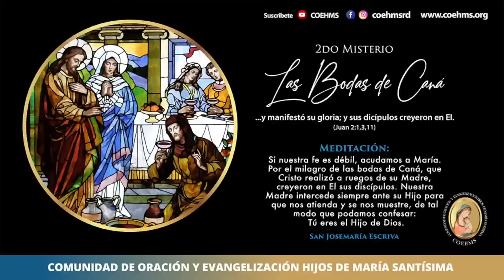Santo Rosario - Misterios Luminosos - 28/03/2024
Dirigido por: Hna. Martha Damián

AVISOS
RETIRO CALIFORNIA - SEMINARIO DE VIDA EN EL ESPIRITU Los días 9, 10, 11 de febrero 2024. Inversión US$300. Contacto Bertha Muñoz 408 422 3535 o Paty Gutierrez 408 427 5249
    Link Inscripción:
**Retiro en Rep.Dom**
Los días 3, 4 y 5 de mayo
Bella Fernandez 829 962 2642

DONACIONES

** COEHMS REP. DOMINICANA Banco Popular Cta. Corriente en Pesos  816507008 / Banco Popular Cta. de Ahorros en Dólares 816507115

** COEHMS CORP. BOSTON TD Bank Cta Corriente en Dólares 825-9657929 / ABA 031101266 / SWIFT NRTHUS33XXX / 2 LARA LN

** INSTITUTO HIJAS DE MARÍA SANTÍSIMA  Banco Popular Cta. Corriente en Pesos 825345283 / Banco Popular Cta. de Ahorros en Dólares 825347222 / RNC 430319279

** FUNDINAH Banco Popular Cta. Corriente en Pesos 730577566 / Banco Popular Cta. de Ahorros en Dólares 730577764 / RNC 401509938